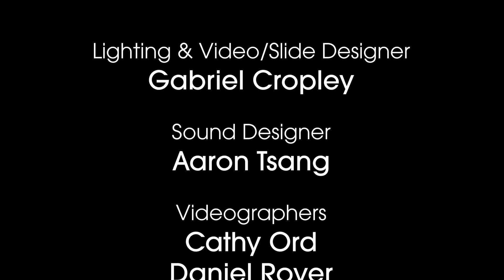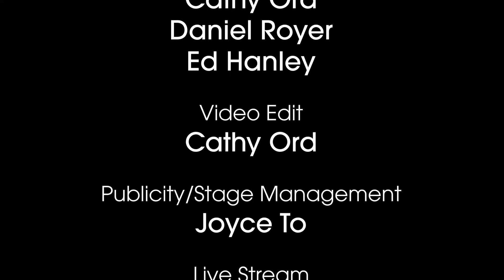Eris by Christos Hatzis. Beverley Johnston, vibraphone.